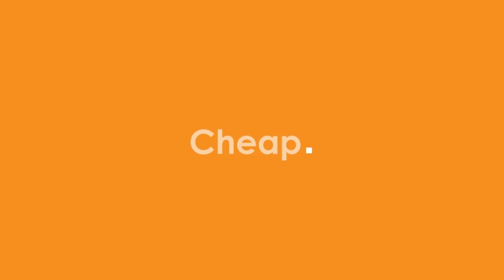CNG 101 - Natural Gas vs. Diesel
Chapter 1 of CNG 101 explains the difference between Natural Gas and Crude-Oil based fuels.